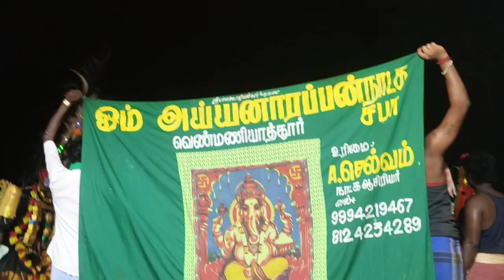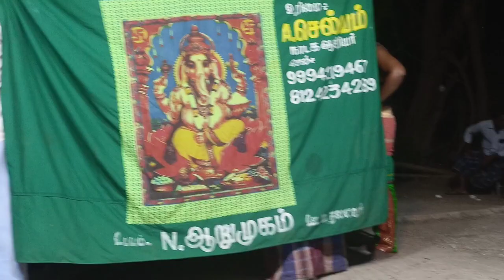vijay therukoothu (9994971851)💥💥💥💞💥💥💥💥💥